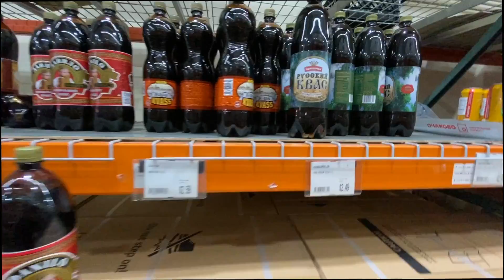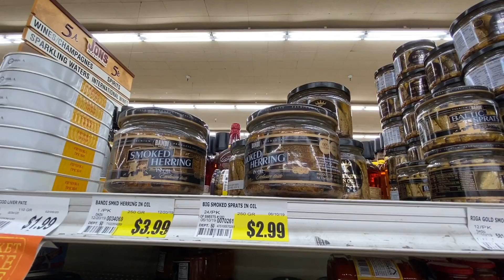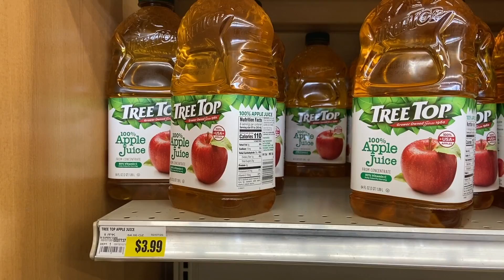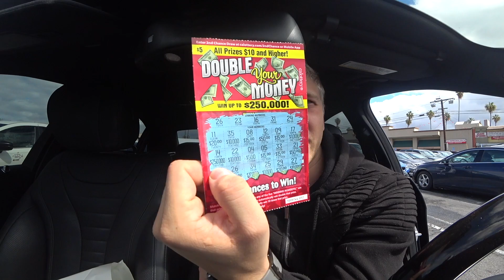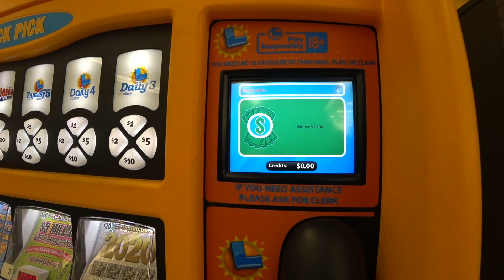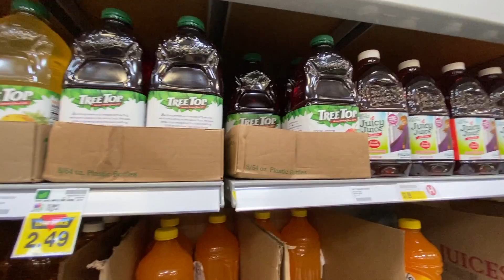Коронавирус в США по Русски / В поисках шпротов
Ссылки на регистрация в Убер и Лифт по которым и вы и я получим бонусы !